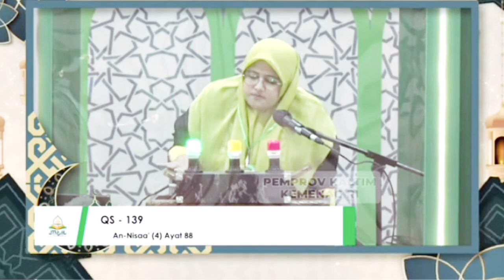Zalfa Kaltim || Juara 1 Qira'at Murottal Remaja || MTQ Tingkat Nasional Kalimantan Timur 2024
Dalam Video ini saya akan mengafload Penampilan Final Qiroat Murottal Remaja
Atas Nama Zalfa dari Kalimantan Timur
pada MTQ Tingkat Nasional Kalimantan Timur Samarinda 2024